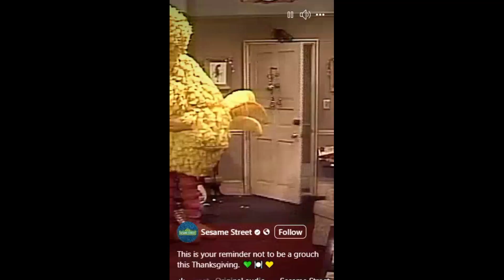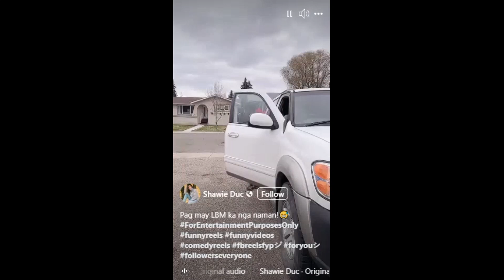try not to laugh 11 30